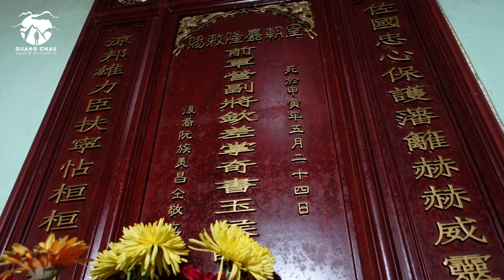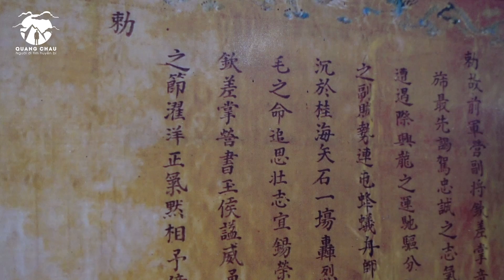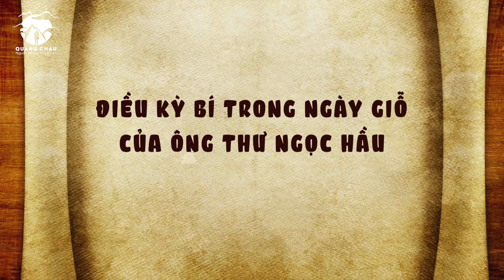Tấm Ván Ngựa không con vật nào dám Bén Mảng đến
Tiêu đề đã cho chúng ta biết rất nhiều sự tò mò, nên muốn biết chi tiết cả nhà cứ vào xem thật kĩ nha. Đến với Đền Thờ gia tộc của ông Thư Ngọc Hầu cho Quang nhiều cảm xúc, vì đi trùng với 1 lễ giỗ nên được ngắm nhìn các ông bà cô chú đọn ra các măm chay cúng nhìn quá miền tây luôn các bạn. Mong là những câu chuyện linh thiêng nơi đây, cho chúng ta nhiều thông tin hay và bổ ích nhá...
2. Qua ví điện tử MoMo/ Zalo Pay: 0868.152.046
4. Qua TK Ngân Hàng: MB Bank - 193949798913